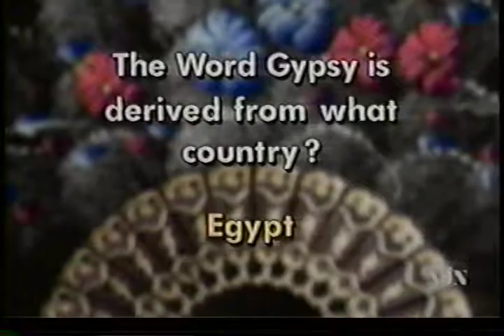Miguel Perez hosts NJN's Images/Imagenes -- Flamenco